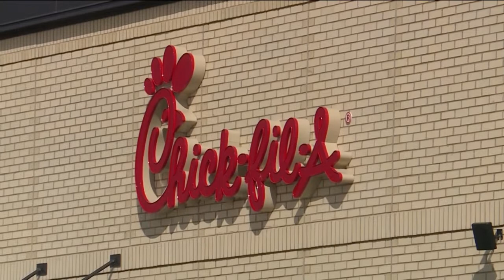Ashwaubenon Public Safety prepares for flood of traffic ahead of Chick-fil-A grand opening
The Green Bay Area's first Chick-fil-A opens Thursday morning. To handle the volume of chicken fanatics, Ashwaubenon Public Safety says it will have two officers working to assist with traffic.